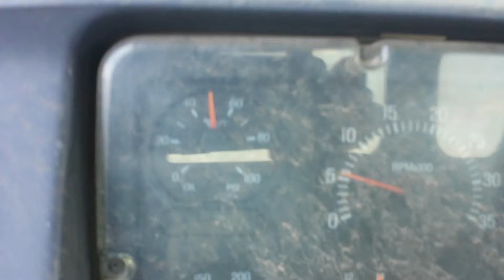TAG# 82326 CAT 3306C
CAT 3306C ENGINE RUN